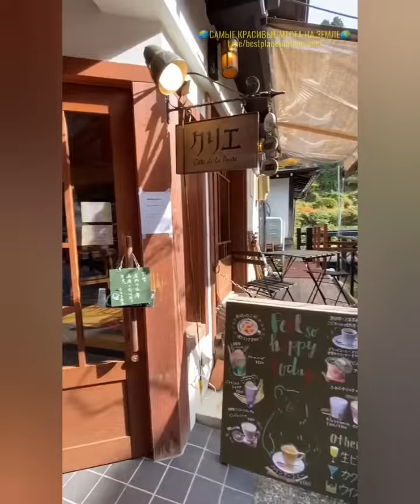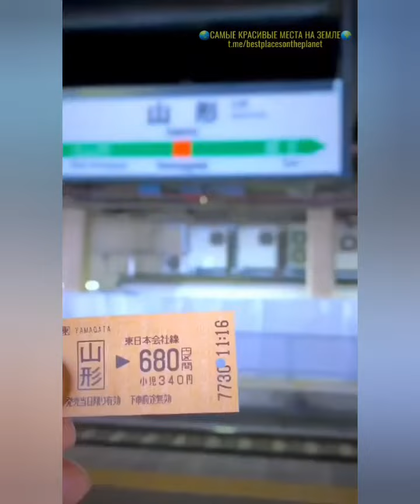Japan 🇯🇵 Ginzan Onsen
Ginzan Onsen is an onsen (hot spring) in Obanazawa, Yamagata Prefecture, Japan.  Its name means "hot spring of the silver mine".  Ginzan Onsen's economy began to grow thanks to the booming production of silver and eventually shifted to tourism when dozens of hot spring resorts opened along the central river that runs through the city.  The mountains surrounding this city provide rich hot spring water, which is used both in private hotels and in public baths in the city center.

 The fame that came to this onsen after filming the series Oshin back in the early 80s has more than enough to this day.  And today, hundreds of thousands of Japanese annually visit these baths to feel like the heroes of the famous TV drama.

 However, this town is also interesting for foreign tourists, because all its buildings date back to the first half of the last century, so a walk along the surrounding streets in guidebooks is called nothing less than charming.